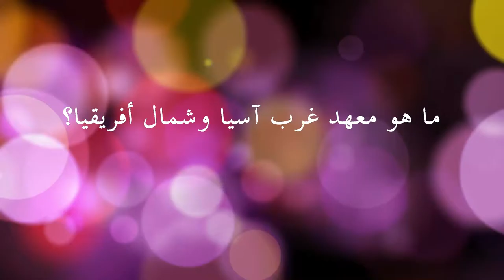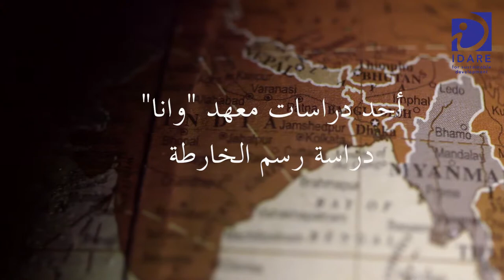معهد وانا ودراسة رسم الخارطة